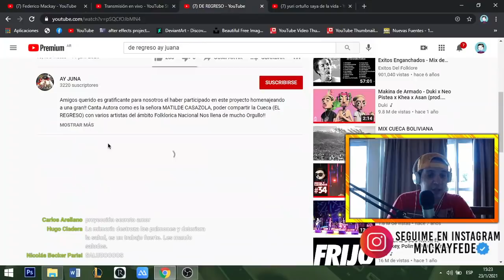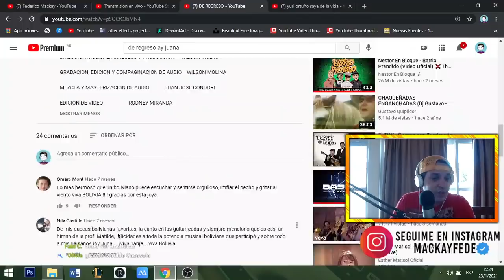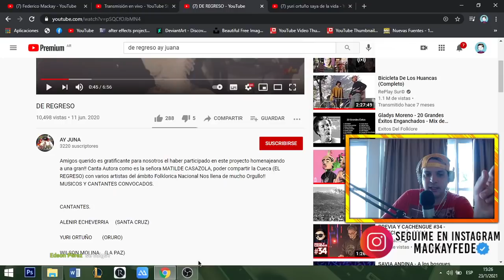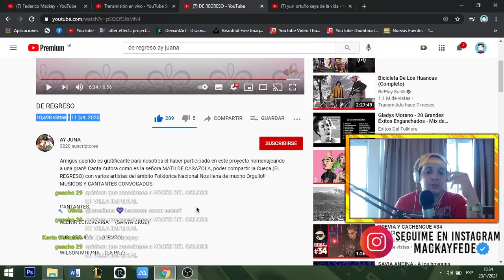TRIBUTO A MATILDE CASAZOLA DE REGRESO! 😍 YURI ORTUÑO, WILSON MOLINA, AY JUNA Y MAS ARTISTAS! 😱